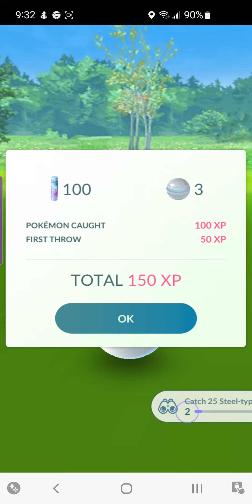Pokémon Go Game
Catching Pokémon